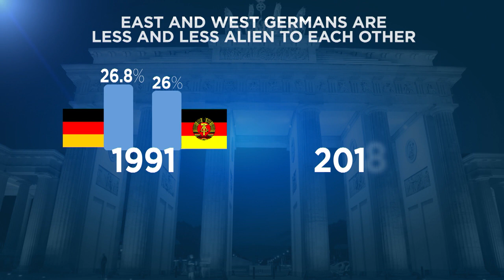استعدادات في ألمانيا للاحتفال بالذكرى ال30 لتوحيد البلاد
تعززت عملية بناء جدار برلين إلى حد تطويق كامل برلين الغربية. وفي سنة 1965 بني جدار خرساني ثان داخل أراضي ألمانيا الشرقية، ما أدى إلى خلق ما يسمى بشريط جدار الموت بين الجدارين.